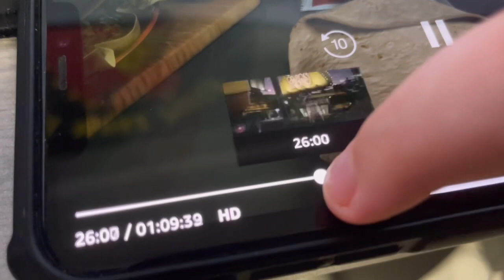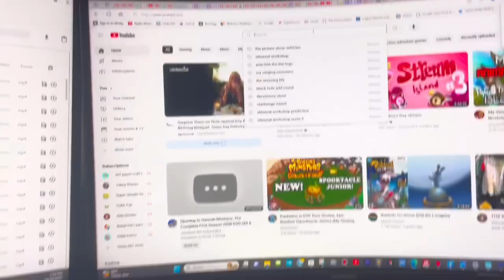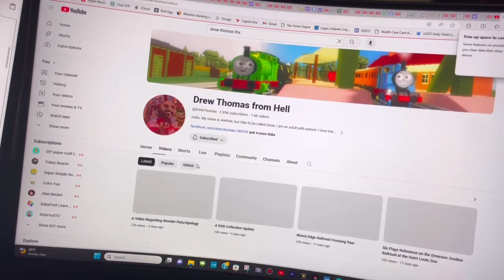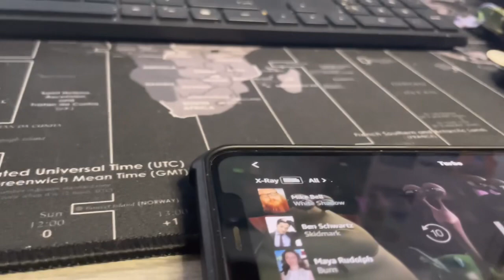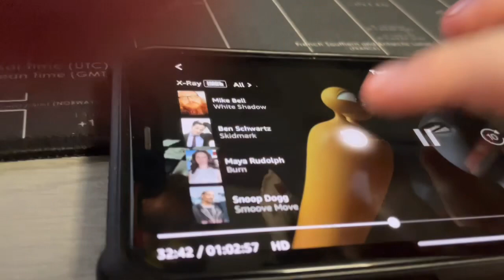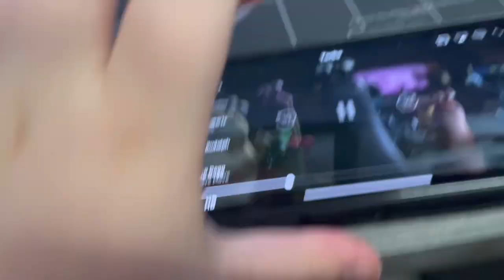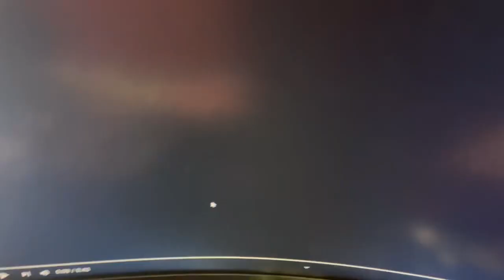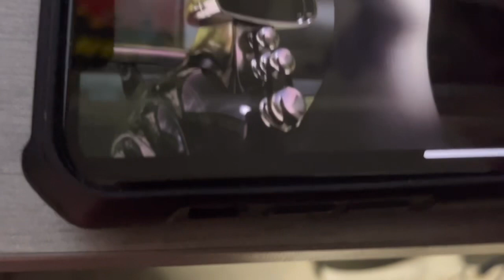Raceing snails and Chet watching the thx amazing life logo